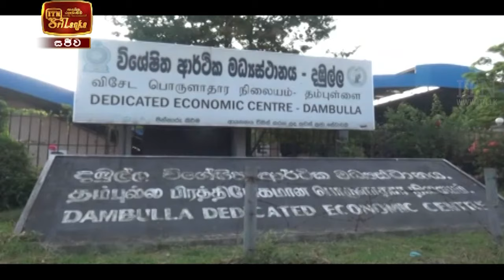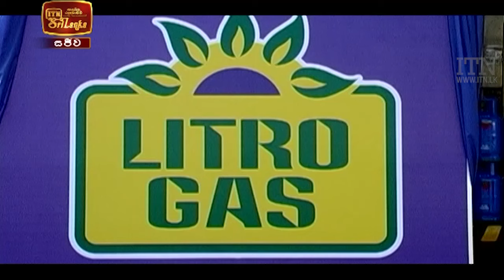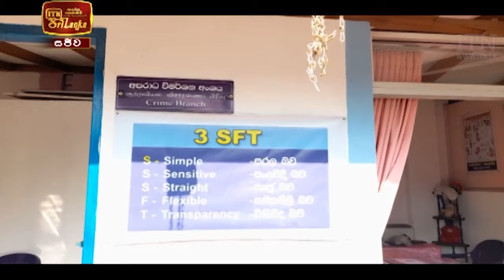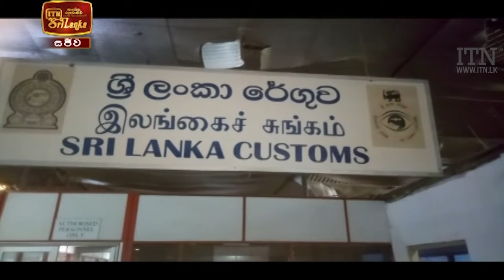ITN News 2021-04-27 | 10.00 PM